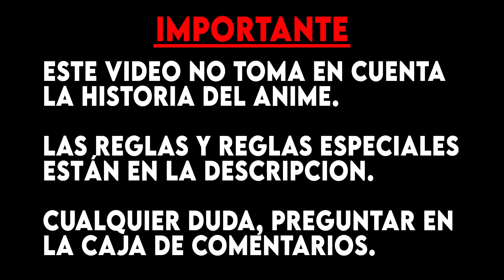ASH V.S ANABEL ¿GUIÓN? | POKEMON AG | ANÁLISIS COMPETITIVO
Todos sabemos que las reglas de los videojuegos no aplican al anime; pero, ¿Qué pasaría si esto fuese así? ¿Qué tanto cambiaría el resultado de las batallas?
El día de hoy analizaremos el combate ocurrido en el episodio 171 de la temporada AG, la batalla entre Ash versus Anabel por el símbolo de habilidad en la batalla de la frontera.

Reglas:
- Siempre se contará daño mínimo.
- Todos al nivel 100 con 31ivs.
- No evs, no naturalezas, no habilidades (a menos que se sepa).
- Cubrirse reduce el daño en 50%

Reglas especiales:
- Psíquico solo hace daño si el afectado golpea el suelo, techo o pared.

Linea de tiempo:
00:00 Intro
00:19 Pelea
03:58 Análisis

Todos los derechos corresponden a sus respectivos dueñosVideo subido con la autorización del Fair UseGracias a OLM, ShoPro, Pokémon Company. Todos los derechos a sus respectivos dueños.
Espacio de SEO (gracias Zoomalex o7)